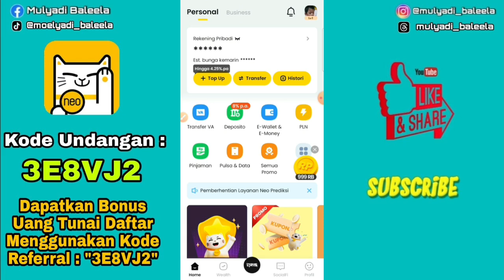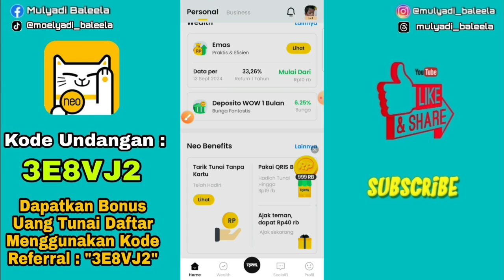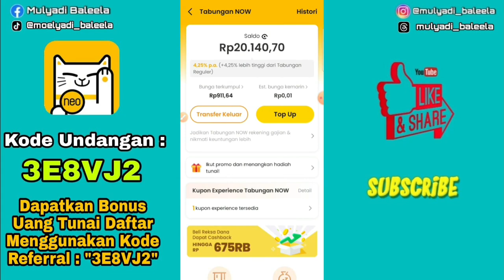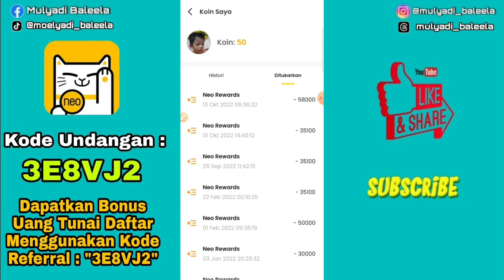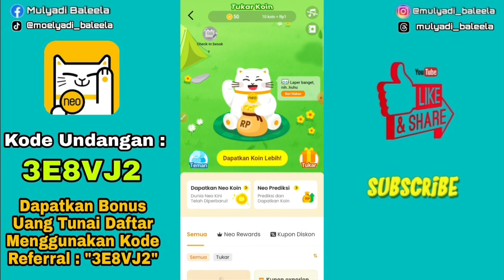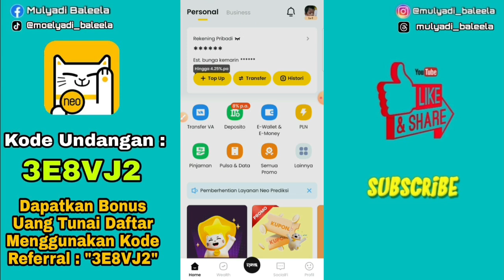Event Aplikasi NeoBank - Undang 1 Teman Dapat Rp. 70.000 - Aplikasi Bank Digital Penghasil Uang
sekian lama gak pernah di buka,...
coba iseng buka udah dapat bonus saldo rupiah...,
ternyata event undang teman aplikasi neobanl masih terus berlanjut...,
sekarang undang 1 teman bisa dapat Rp 70.000...,
bagaimana cara dapat nya...??
apa saja syarat dan ketentuan nya...???

bagi yang mau join bisa daftar melalui link di bawah atau bisa langsung ke playstore...!!

mari berteman...!!

Alat-alat perekaman...
Ram = 4GB
Internal = 64GB

TERIMAKASIH...
AMIINN.